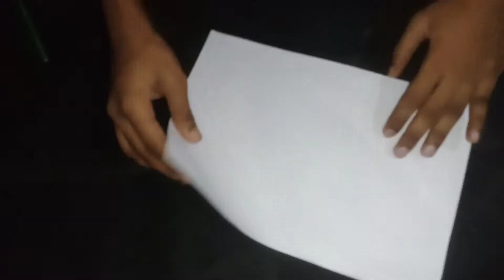DIY paper lamp/lantern (Cathedral light) - how to make a pendant light out of paper - EzyCraft